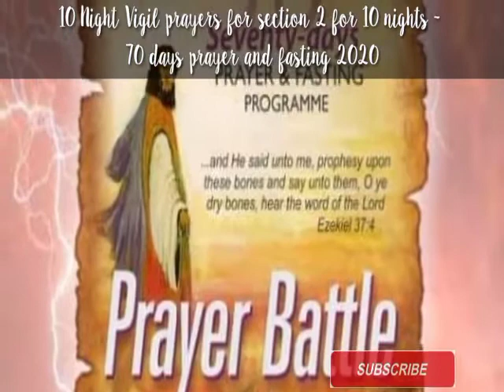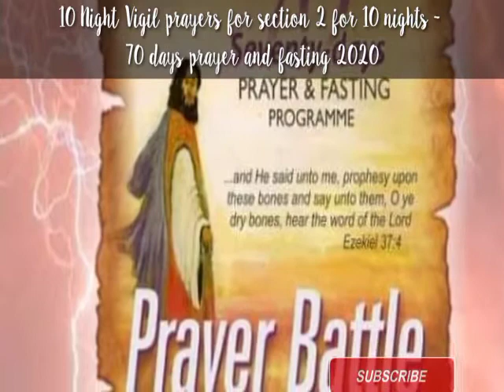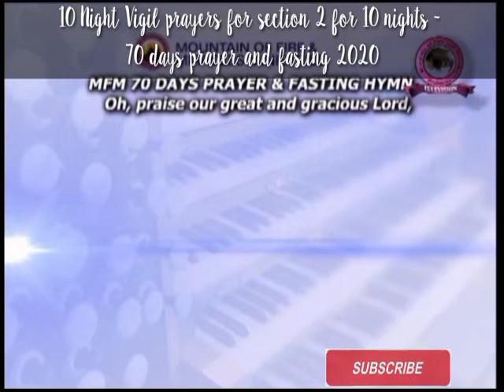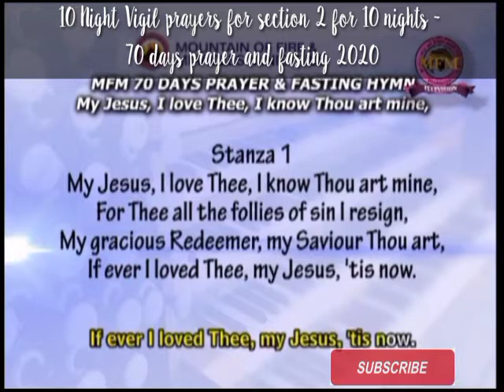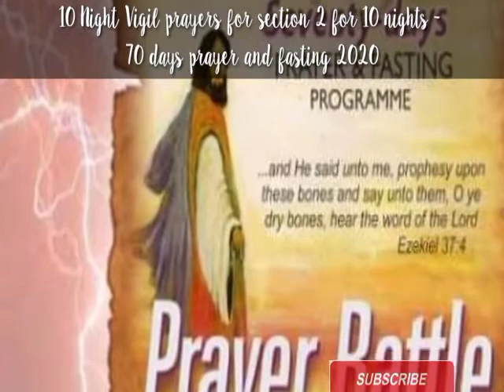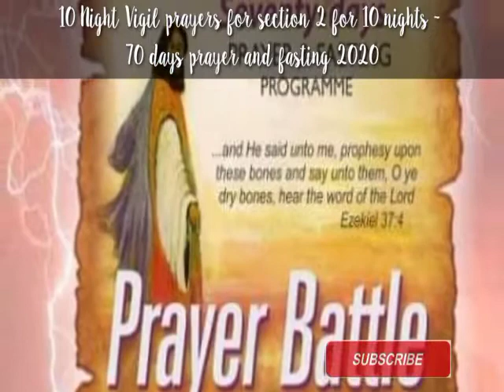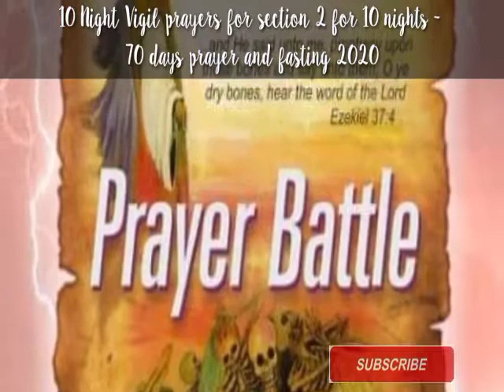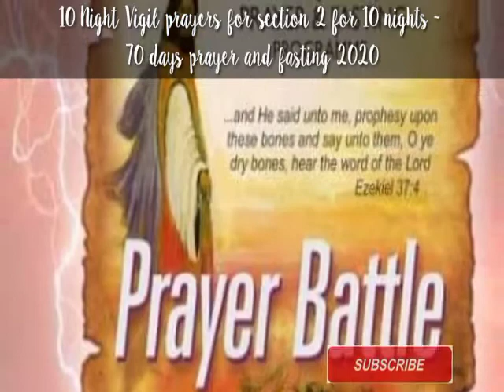Night Vigil Prayers For Section 1 MFM 70 Days Prayer and Fasting Programme 2020 Edition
Night Vigil Prayers Section 1   MFM 70 Days Prayer and Fasting Programme 2020 Edition: Prayer Battle. Dr. D.K. Olukoya. Mountain of Fire & Miracles Ministries. 2020 Seventy Days Prayer and Fasting Programme.

70 days prayer and fasting 2020

10 Night Vigil prayers for section 1 for nights - 70 days prayer and fasting 2020

mfm 70 days fasting and prayer 2020,
mountain of fire and miracles ministries 70 days prayer and fasting 2020,
mfm 70 days fasting and prayer 2019 hymns,
mfm,
daniel kolawole olukoya,
70 days fasting and prayers,
70 days prayer and fasting,
mfm,dr olukoya,
70 days prayer and fasting,
mountain of fire and miracles ministries,
mfm prayer points,
daniel olukoya,
d k olukoya,
mfm 70 days fasting and prayer 2019,
mountain of fire and miracles ministries 70 days prayer and fasting